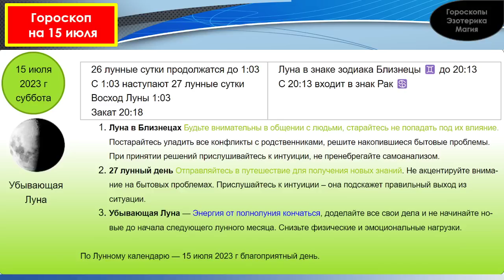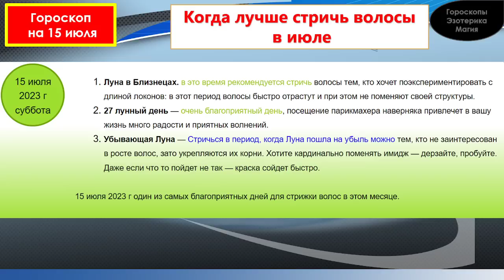Гороскоп на 15 июля 2023 года для каждого знака зодиака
Содержание
00:00 | Гороскоп на  15 июля  2023 для всех знаков зодиака
00:27 | Лунный календарь на 15 июля  2023 года
01:34 | Общий гороскоп на  15 июля  2023 года
02:21 | Овен
03:21 | Телец
04:12 | Близнецы
05:02 | Рак
05:55 | Лев
06:43 | Дева
07:34 | Весы
08:25 | Скорпион
09:18 | Стрелец
10:11 | Козерог
11:03 | Водолей
11:56 | Рыбы